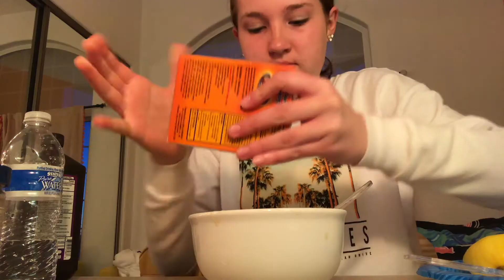I Attempted To Glow Up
hey guys so i hope you thought this video was somewhat funny and at least entertained you the littlest bit ;)

pintrest ~@thatgirlnicole31